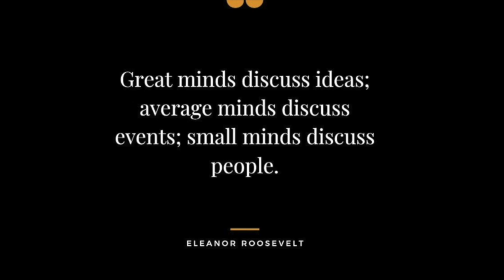Wildcat News for Monday, October 7, 2024